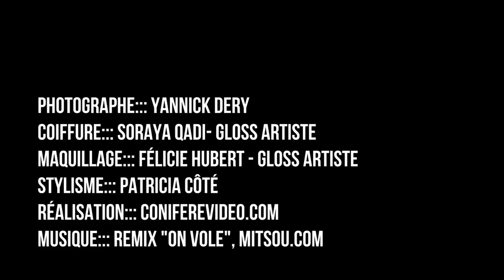En coulisses avec Geneviève, Mitsou et Caroline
Dans les coulisses de la séance photo de la couverture du numéro rose.